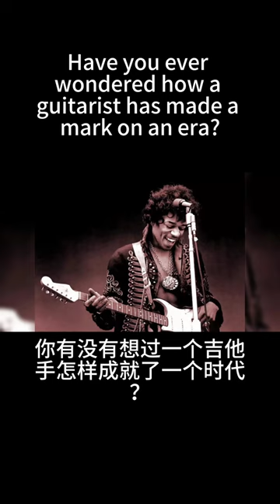神秘吟游诗人：鲍勃·迪伦是怎样改变音乐世界的？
欢迎来到“历史印记”频道，这里是探索历史深渊，揭秘历史名人的独特空间。我们深入挖掘那些改变世界进程的伟人们的生活和成就，从古至今，无论是文化巨擘、政治领袖，还是科学先锋，他们的故事都将在这里重现。加入我们，一起探索历史的印记，感受时间的力量。
Welcome to "HistMark," a channel dedicated to unraveling the mysteries of history and its notable figures. Here, we delve into the lives and accomplishments of great individuals who have shaped the course of our world. From cultural titans and political leaders to pioneers of science, their stories are brought to life here. Join us as we explore the marks left by history and experience the power of time.